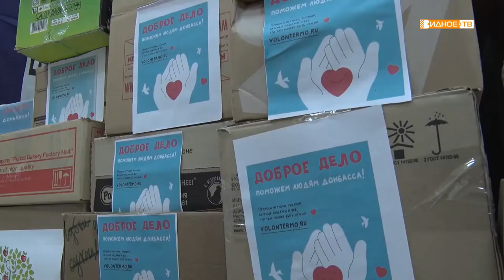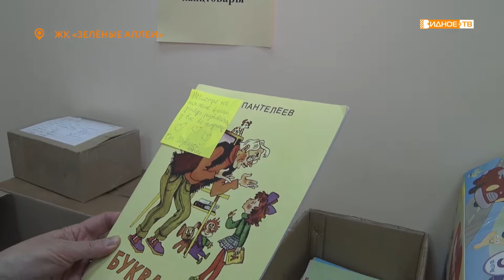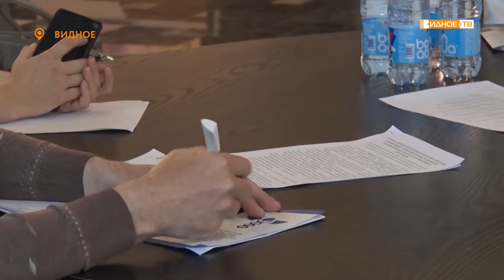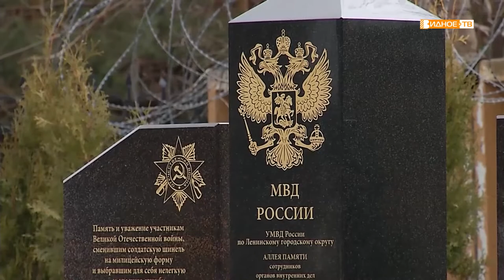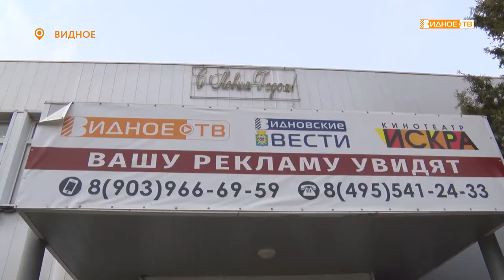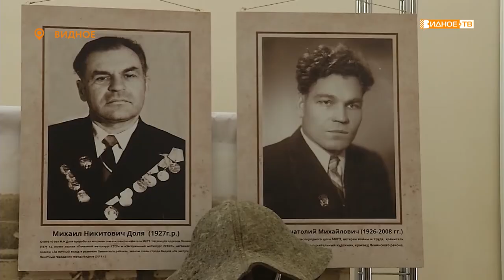Новости телеканала Видное-ТВ (18.04.2022 - понедельник)